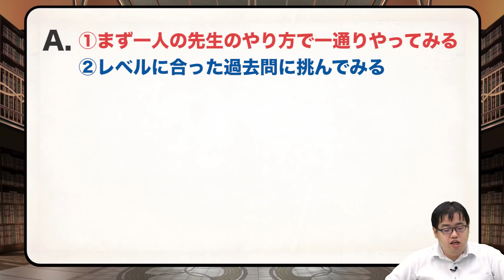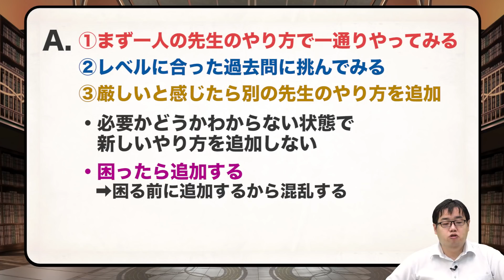【あなたの質問にドンドン答える!!】彼女に振られて勉強に集中できない!!｜《一問一答》教えて中森先生!!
今回は『彼女に振られて勉強に集中できない!!』です!!
彼女に振られてから勉強が手につきません!! どうしたらいいか教えて下さい!!

中森先生への質問をコメント欄にお願いします。

▼「夏だけタケダ2020」について詳しくはコチラ！

入会金無料で1ヶ月武田塾を体験できる「夏だけタケダ」の申込がスタートしました。希望者には自宅で受けられるオンライン指導も行なっております。
この夏、自学自習でライバルに差をつけよう！